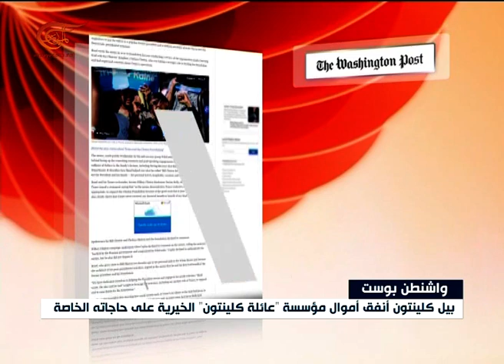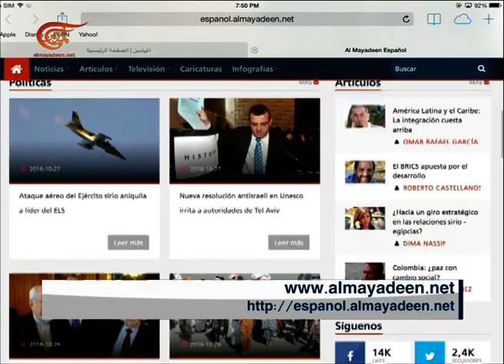نشرة الأخبار | السابعة | 2016-10-27